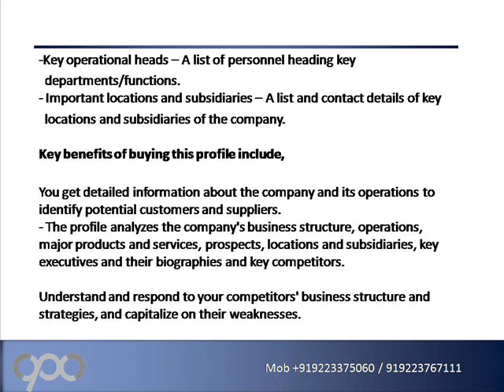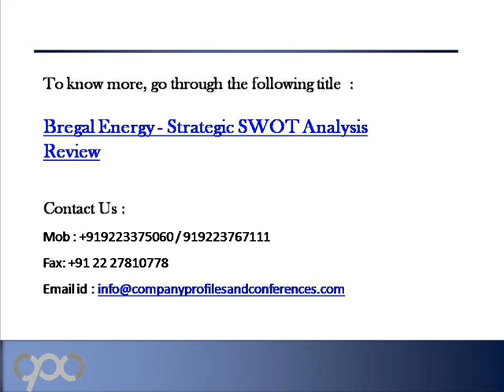Bregal Energy Strategic SWOT Analysis Review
This comprehensive SWOT profile of Bregal Energy provides you with an in-depth strategic analysis of the company's businesses and operations. The profile will give you a clear and an unbiased view of the company's key strengths and weaknesses and the potential opportunities and threats.